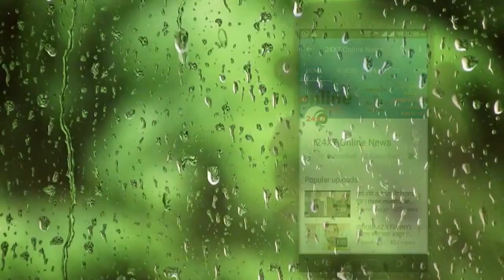Kumkum bhagya with kundali bhagya || Preeta और Pragya करेंगे इस सच का खुलासा